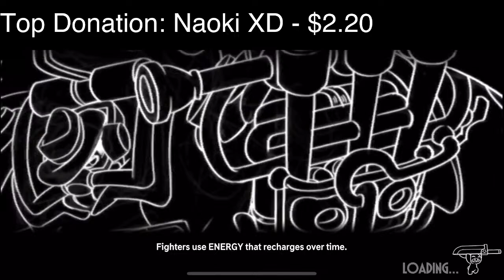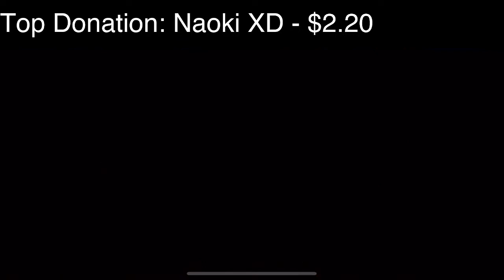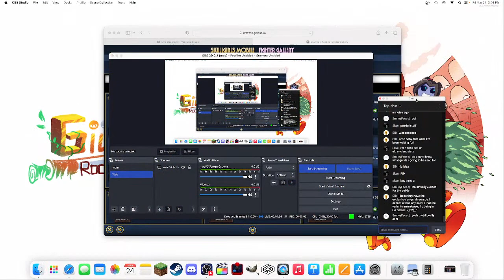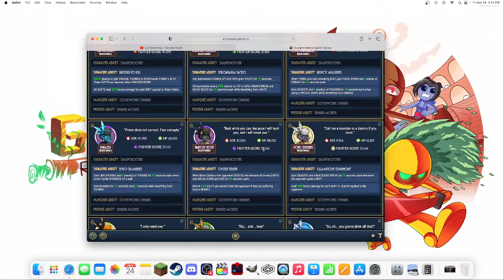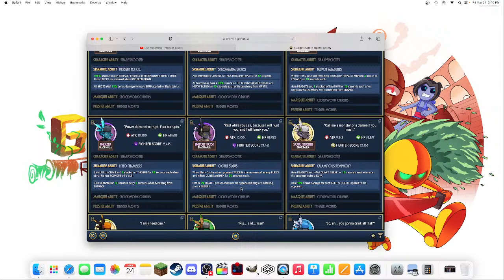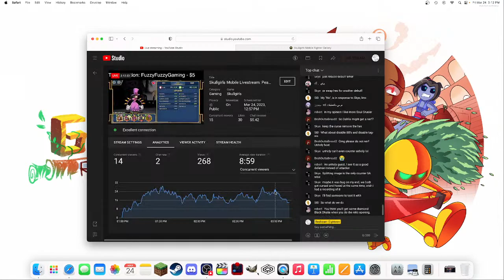Skullgirls Mobile Livestream: Peacock PF and 5.3 discussion